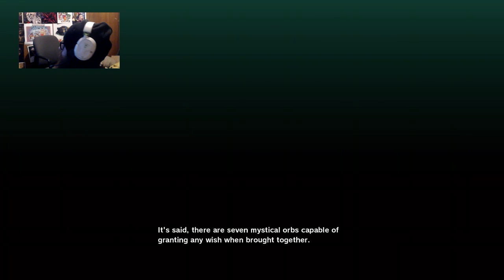Dragon Ball Z Kakarot Let's Fail Ep. 2 | Axel Grave Fail Inc | Open World RPG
Another day means another episode of Kakarot...for now at least XD. We are really enjoying taking our time exploring the world that Arkia Toriyama created. Dragon, dragon. Rock the dragon, and even more importantly you all rock for joining us for another great let’s fail in Dragon Ball Z Kakarot! Our
progress is slow, but our enjoyment is MAXIMUM! We here at Fail Inc are huge Dragon Ball fans and have been for years so this series is like a wet dream for us. If you want an earlier look at us bumbling through the amazing world of Dragon Ball you can check out at the link below to see our various gaming and music live streams.